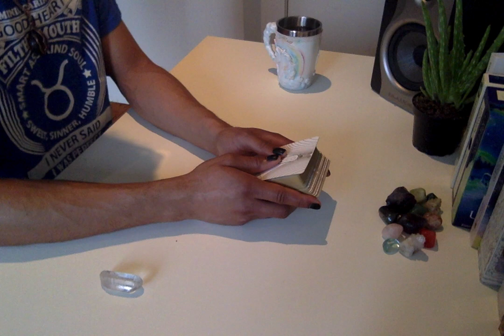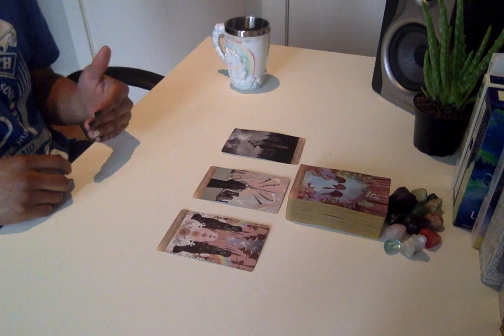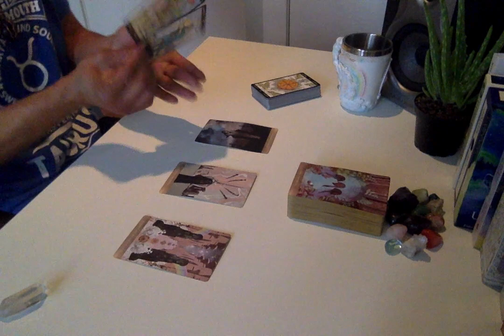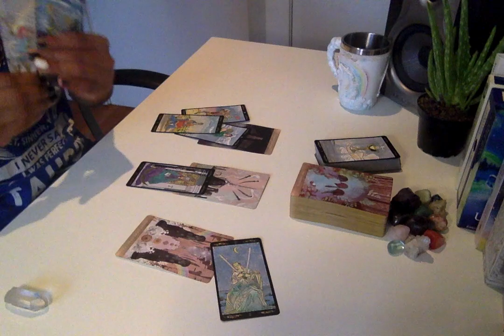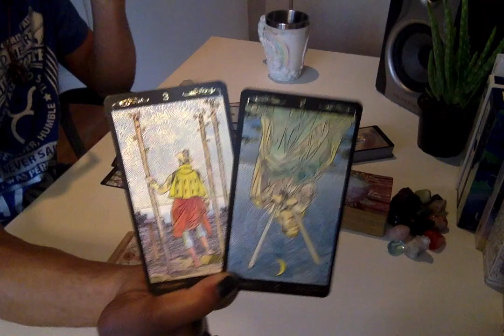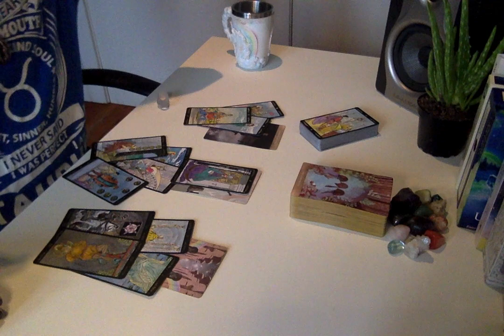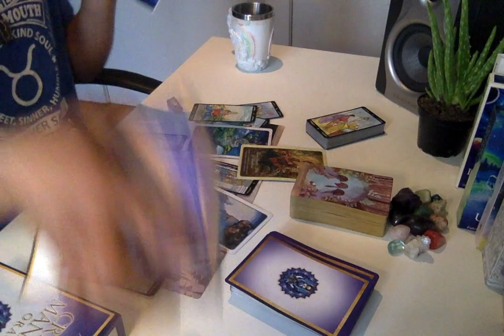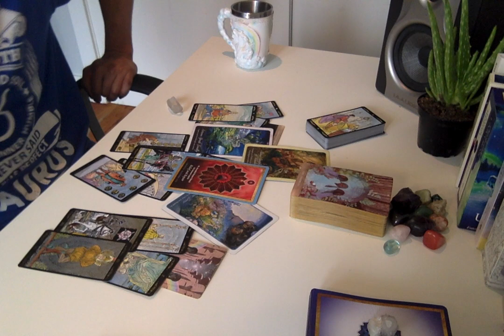Morning Coffee - * It's All In The Consistency * - 5/8/19 Daily Reading